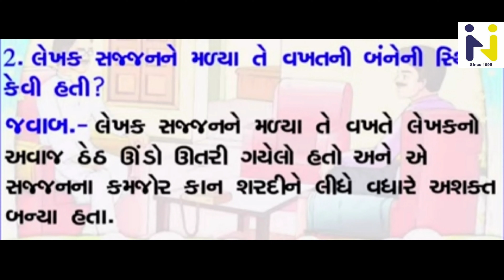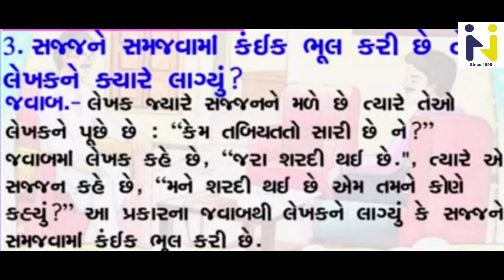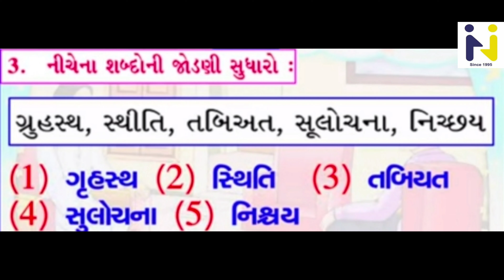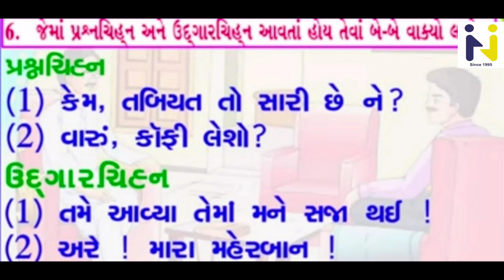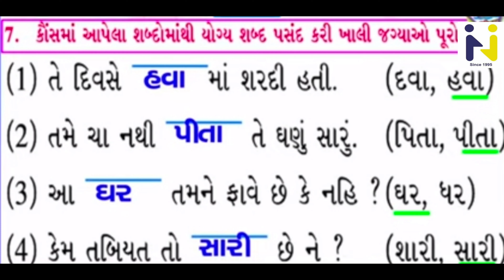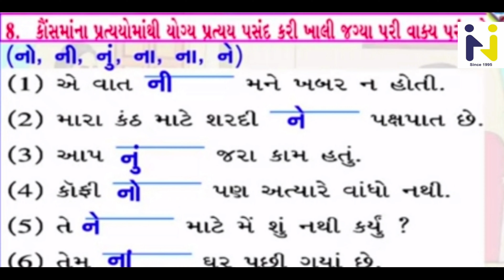હરિઓમ સ્કૂલ ઓફ સાયન્સ | ધોરણ:-૫ | ગુજરાતી